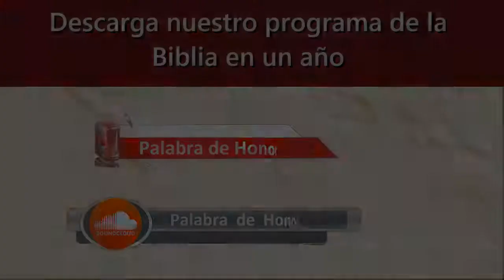12 junio / Nuevas Cápsulas para campeones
Lectura y cápsula del día:

Romanos 16 / 2 Samuel 1 / Salmos 72

Encontrarás:
1-Audios del programa de lectura.
2- Predicas en audio y vídeo.
3- el calendario de lectura.
4-Devocional del día.